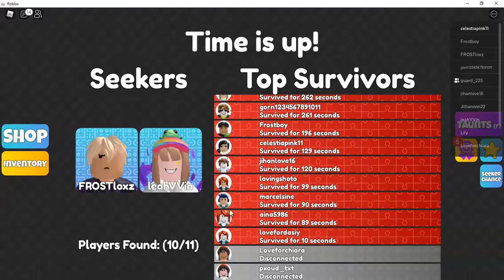Hide and let the seekers find you! Mega Hide and Seek | Roblox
We enjoyed playing this Mega Hide and Seek in Roblox so much. We hide and let the seeker finds us. If it times out and we are not found then we won!